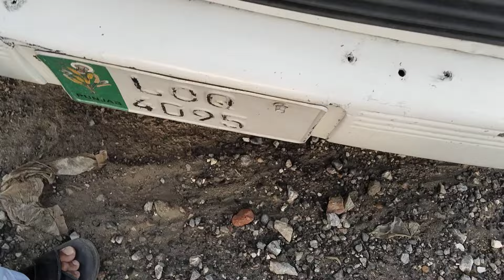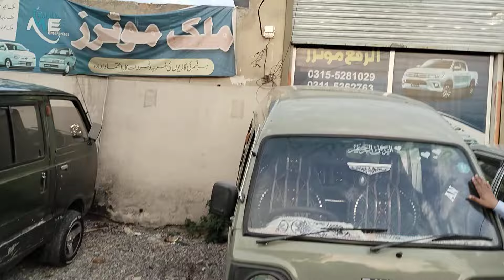Used cars for sale in pakistan.uesd cars price in Pakistan 03155281029/03092937038